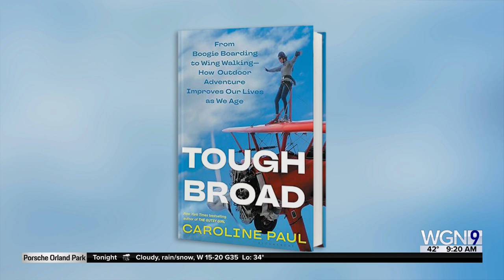"Tough Broad: From Boogie Boarding to Wing Walking How Outdoor Adventure Improves Our Lives as We Ag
New book from Caroline Paul that calls for women in their fifties, sixties, seventies, and beyond, to embrace the outdoors, not back away from it!